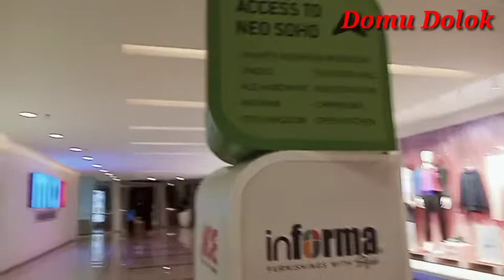Keindahan Central Park Taman Anggrek di Malam Hari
@Domu Dolok